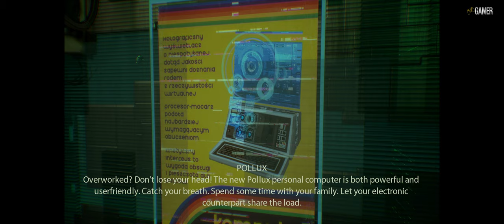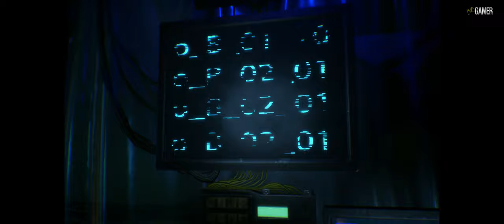Observer - Part 1 [4k] Walkthrough. No Commentary.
Hi All now it's time to play part 1 of Observer. I hope you will follow me to the end. and Please Comment if you got a game i need to try. :)

Description
The year is 2084. If you somehow survived the Nanophage, odds are you were killed in the War. Those who live have turned to drugs, VR, neural implants— anything to distract themselves from this new reality. You are Daniel Lazarski, an elite neural detective known as an Observer, and part of a corporate-funded police unit whose purpose is to hack and invade suspects’ minds. In this future, anything you think, feel, or remember can be used against you in a court of law. When you receive a mysterious message from your estranged son, a high-level engineer for the almighty Chiron Corporation, you journey to the seedy Class C slums of Krakow to investigate. But as you hack into the unstable minds of criminals and victims to look for clues, you are forced to relive their darkest fears. How far will you go to discover the truth?